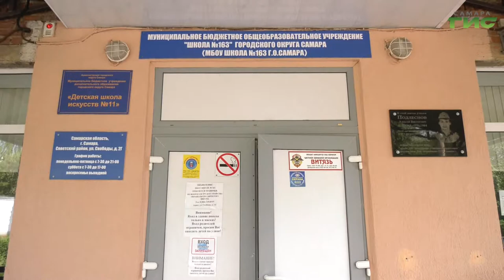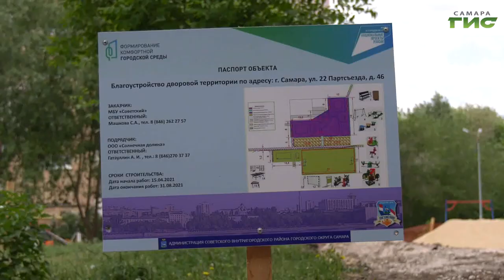Глава Самара Елена Лапушкина встретилась с жителями Советского района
От дворов, которые благоустраивают по программе "Комфортная городская среда" до подъездных путей к школе. Глава Самары Елена Лапушкина провела выездное совещание в Советском внутригородском районе. Какие решения приняты по итогам, — расскажем в сюжете.